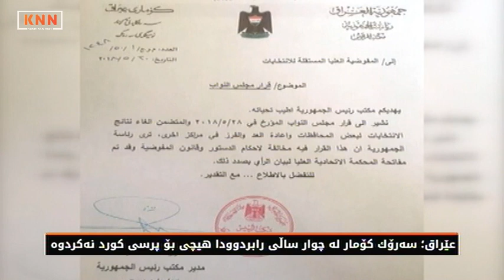عێراق؛ سەرۆك كۆمار لە بارەی هەژماركردنی دەستی دەنگدانی نامەیەكی ئاراستەی دادگا كرد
عێراق؛ سەرۆك كۆمار بێلایەنی خۆی لەدەستدا
عێراق؛ سەرۆك كۆمار لە چوار ساڵی رابردوودا هیچی بۆ پرسی كورد نەكردوە

سەرۆك كۆماری عێراق كە لەماوەی چوار ساڵی رابردوودا هیچی بۆ پرسی كورد نەكردووە، لەسەر ساختەكاریی هەڵبژاردنەكەی 12 ی ئایار لەیەك رۆژدا سێ نامە ئاراستەی دادگای فیدراڵی و كۆمسیۆن دەكات، چاودێرانیش پێیان وایە بەو هەنگاوە بێلایەنی خۆی لەدەستدا...

رەنگە هیچ كەسێك بەقەدەر ئەم پیاوە لە چوار ساڵی رابردووی پرۆسەی سیاسی عێراقدا بێدەنگ نەبوبێت، ئەو لە بەرامبەر بڕینی بودجەی هەرێم و داگیركردنی كەركوك و ناوچە جێناكۆكەكان هیچ هەڵوێستێكی نەبوو، لەبەرامبەر جێبەجێنەكردنی دەستور و پشتگوێخستنی مادەی 140 هیچی نەكرد، تەنانەت بۆ پاسەوانە رفێندراوەكانیشی هیچی پێنەكرا.

كەچی ئەم جارە ئەم سەرۆك كۆمارە دەیەوێت لەكۆتا رۆژەكانی دەسەڵاتیدا لەبەرژوەندی حزبەكەی هەنگاوی خێرا و بەپەلە بنێت، بە سێ نوسراو لە پەلەقاژەی رزگاركردنی حزبەكەیەتی لە ساختەكاریەكانی هەڵبژاردنەكەی 12 ی ئایار.

لە نوسراوێكدا كە بە ژمارە یەك. بیست و یەك. هەزار و 250 لە بەرواری 30 ئایار ئاراستەی دادگای باڵای فیدراڵی كردووە داوایكردووە بۆچوونی خۆیان لەسەر رێكارەكانی ئەنجومەنی وەزیران بدات دەربارەی ئەو لیژنەیەی كە لەلایەن ئەنجومەنی وەزیران بۆ لێكۆڵینەوە لە ساختەكاریەكانی هەڵبژاردنەكەی 12 ی ئایار پێكهێندراوە،سەرۆكایەتی كۆمار لە نامەكەیدا گومانی خستۆتە سەر دەستوری بوونی بریارەكەی ئەنجومەنی وەزیران.

هەمان رۆژ بە نوسراوی ژمارە یەك. ..21. دوو سەد و چل و نۆ كە بۆ دادگای باڵای فیدراڵی ناردووە داوای بۆچوونی دادگاكەی كردووە لەسەر بڕیارەكانی ئەنجومەنی نوێنەران بۆ هەژماركردنی دەستی كارتەكانی دەنگدان.
بە نوسراوی ژمارە یەك... 50 .دوو سەد و چل و هەشت بۆ كۆمسیۆنی باڵای سەربەخۆی هەڵبژاردنەكانی عێراق رایگەیاندووە بڕیارەكەی ئەنجومەنی نوێنەران بە هەژماركردنی دەستی كارتەكانی دەنگدان پێچەوانەی دەستور و یاسای كۆمسیۆنی باڵای سەربەخۆی هەڵبژاردنەكانە.

سێ نوسراو بەیەك رۆژ لە سەرۆكایەتی كۆماری عێراقەوە، بێلایەنی فواد مەعسوم سەرۆك كۆمارەكەی یەكێتی خستۆتە ژێر پرسیارەوە و بەشێك لە چاودێران پێیان وایە سەرۆك كۆمار پۆستەكەی بۆ بەرگریكردن لە حزبەكەی و بەدیاریكراویش لە ساختەكاریەكانی هەڵبژاردنەكەی 12ی ئایار بەكاردەهێنێت، هەنگاوێك كە هێندەی تر گومانەكانی ساختەكاری لە هەڵبژاردنەكەی 12ی  ئایار زیاتر دەكات.